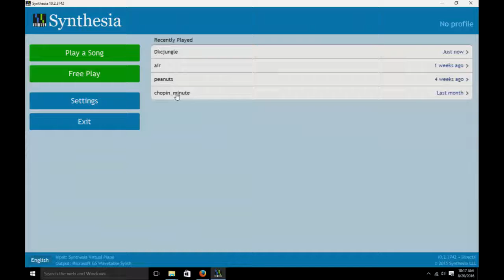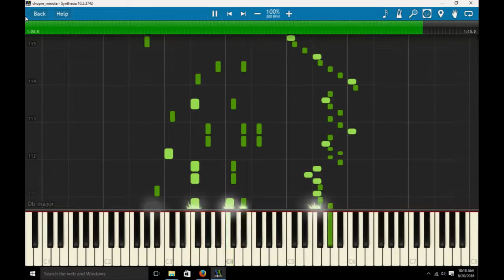Minute Waltz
Played on Synthesia, midi from mfiles.co.uk, I think.